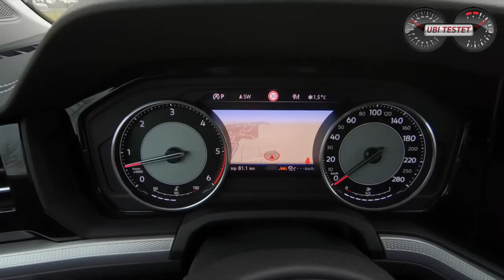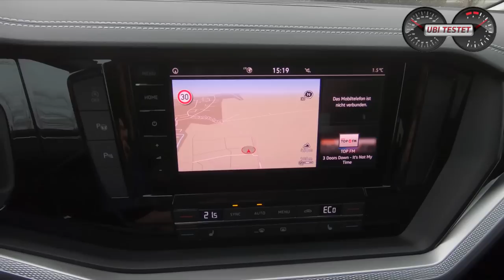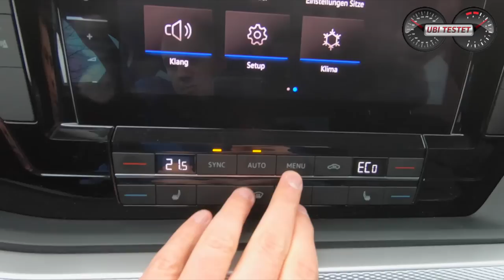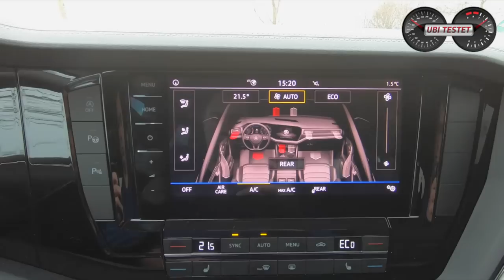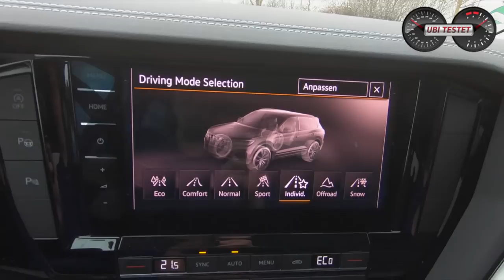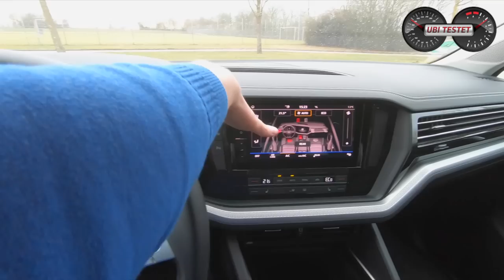2020 VW Touareg V6 TDI *231PS* | So habt ihr den Volkswagen Touareg noch nie gesehen!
Wenn VW ein Presseauto ausgibt ist dies natürlich meist fast vollumfänglich ausgestattet, da die Pressevertreter natürlich auch alle Features testen können sollen. Dieser VW Touareg hier jedoch stammt von einer großen Autovermietung und weißt eine nur Budget-Beschränkte Ausstattung auf. Wie schlägt sich der so sparsam ausgestattete Volkswagen Touareg im Alltag?
Wie gefällt Euch ein solch ausgestatteter VW Touareg V6 TDI?